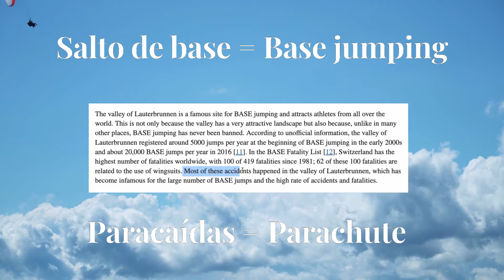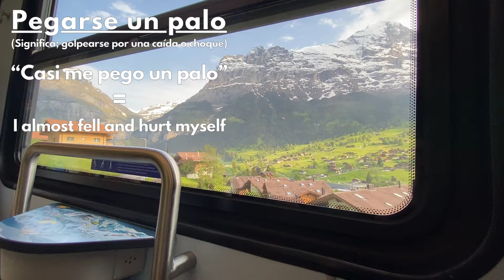Estos lugares no parecen reales 🇨🇭 VLOG SUIZA | Lauterbrunnen, Interlaken y Grindelwald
SPANISH SUBTITLES AVAILABLE! (Closed Captions)

Espero que aprendas algo nuevo con este viajecito en tren por los diferentes pueblos de Suiza 🇨🇭
Los pueblos que aparecen en el video son Lauterbrunnen, Grindelwald e Interlaken. Además de una corta parada en Kleine Scheidegg.

LISTA DE VOCABULARIO:

- Vale la pena: Merece la inversión de tiempo/dinero (It's worth it)
- Salto de base: Base jumping
- Paracaídas: Parachute
- Pancho: Hot dog
- Me re gusto mal: Me gustó mucho ("re" significa; muy/mucho y "mal" agrega énfasis a "re") Otro ejemplo: Me re duele mal: Me duele mucho
- Amargo: Bitter
- Rubio: Blonde
- Pegarse un palo: Golpearse por una caída o choque. Ejemplo: "Casi me pego un palo": I almost fell and hurt myself
- Se largó: Es la versión corta de "se largo a llover" (Empezó a llover)
- Arcoíris: Rainbow
- Menos mal: Thank god / Luckily / Fortunately / It's a good thing that...
- Senderismo: Hiking
- Colgarse: Distraerse u olvidarse de algo. Ejemplo: "Nos colgamos": We got distracted

Bienvenidos a Mucho Español, un canal para aprender español de la forma más natural posible. En mis videos vas a practicar tu escucha y al mismo tiempo aprender vocabulario nuevo.

Welcome to Mucho Español, a channel to learn Spanish in the most natural way possible. In my videos you will practice your listening and at the same time learn new vocabulary.

Inspirational Cinematic Post Rock by Infraction
Cinematic Inspirational Epic by Infraction